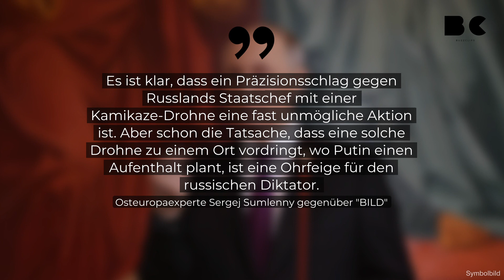Ukrainisches Attentat auf Putin gescheitert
Einem Bericht der "BILD" zufolge soll ein durch die Ukraine durchgeführtes Attentat auf den russischen Präsidenten gescheitert sein. Demnach habe die Ukraine versucht, den Kreml-Chef mit einer Kamikaze-Drohne vom Typ UJ-22 zu töten.